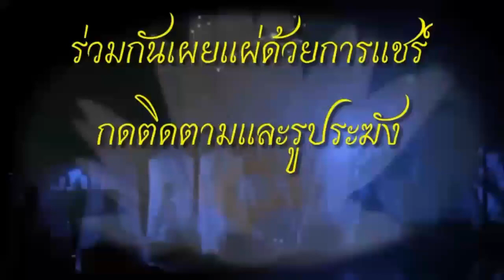นำผู้ใหม่ฝึกอานาปานสติ...10 มี.ค 2564